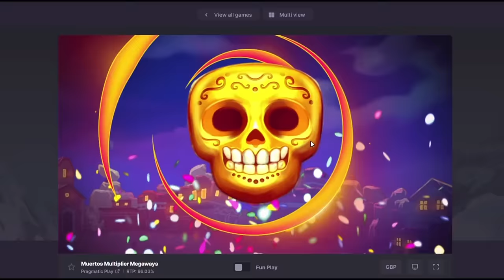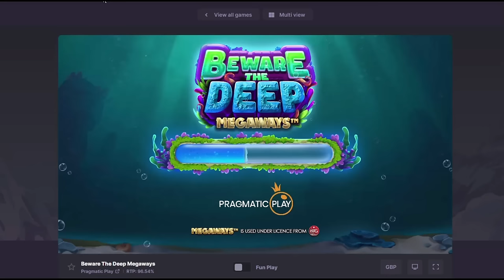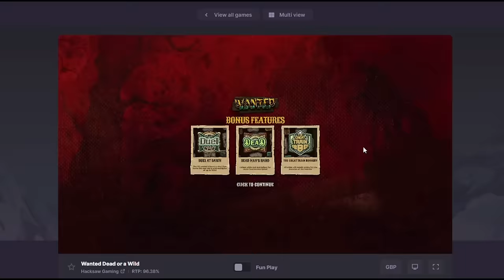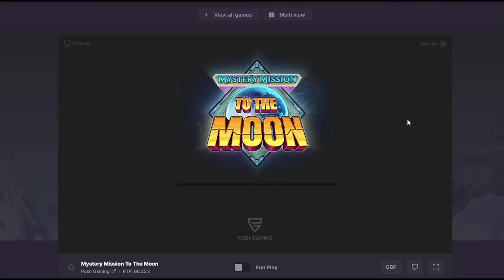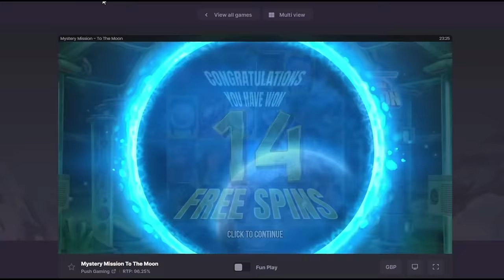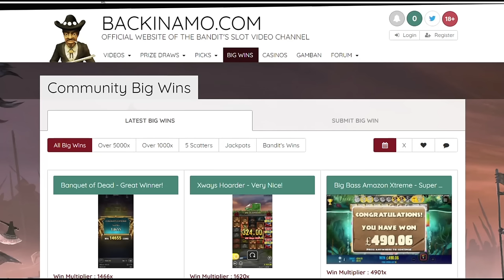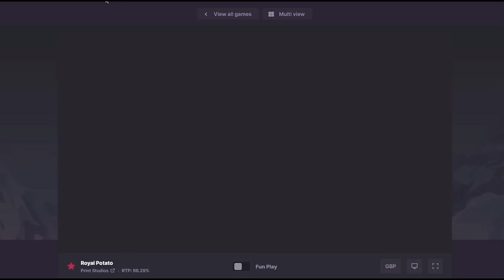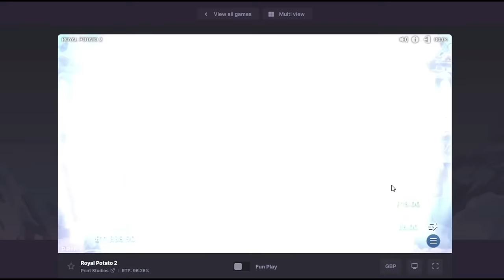Thursday Slotting with The Bandit!